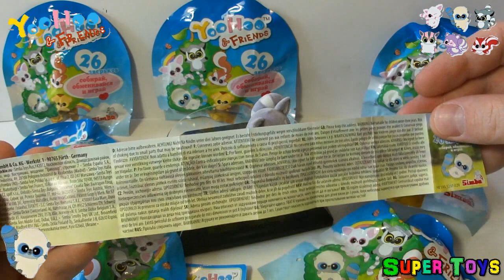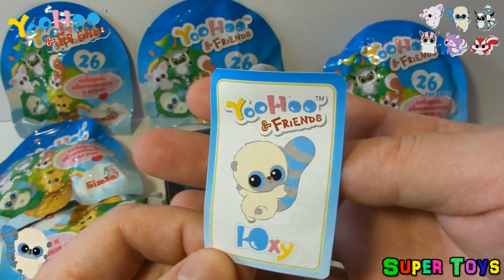Юху и друзья:пакетики с сюрпризом игрушкой/ YooHoo & friends Simba